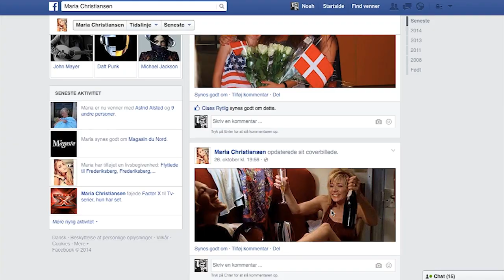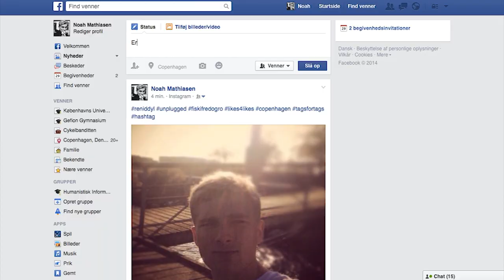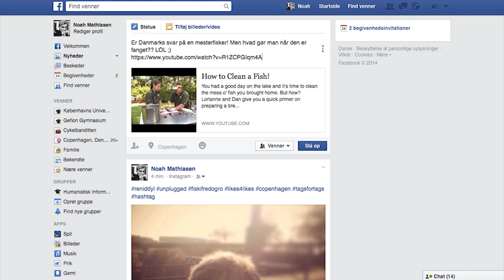Online - Humanistisk Informatik Medieproduktion 2014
En kortfilm om sociale medier og os.

Produceret af: Amalie Joa, Cecilie Alring, Marie Gotlieb, Maziar Max, Jacob Evaristi, & Sofia Ditlefsen

Musik af: Maziar Max & Christopher Vik